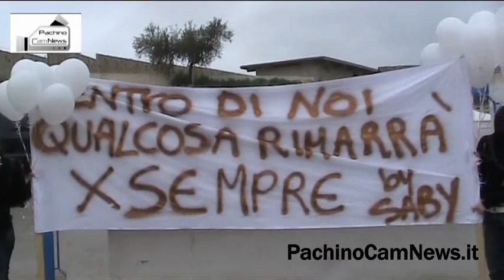Ciao Sabyna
In tanti stamane già dalle ore 10:30 hanno atteso l'arrivo della salma provieniente da Catania diretta a Pachino. Parenti amici e conoscenti, tutti si sono dati appuntamento alle porte della città per dare il benvenuto alla cara Sabyna, prematuramente scomparsa a causa di un male rivelatosi dopo mesi di cure inutili, fatale. Ad accoglierla uno striscione con tanti palloncini bianchi volati poi via nel cielo grigio e piovoso. Nel video i momenti dell'arrivo a Pachino, la breve processione fino a casa di Sabyna in via Calogero e gli appluasi pieni di dolore rilasciati dai presenti. PcN si affianca al dolore dei familiari.